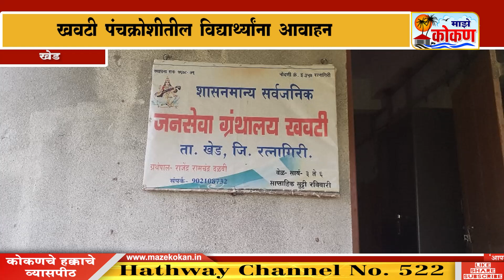नोकर भरती, स्पर्धा परीक्षा विद्यार्थ्यांसाठी जनसेवक ग्रंथालय खेड खवटी येथे उपलब्ध होणार मोफत पुस्तके